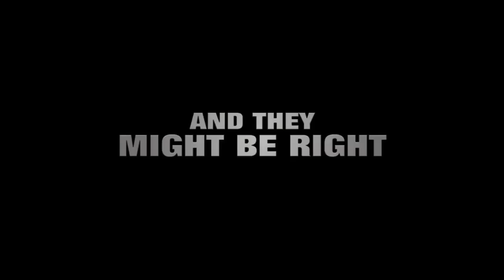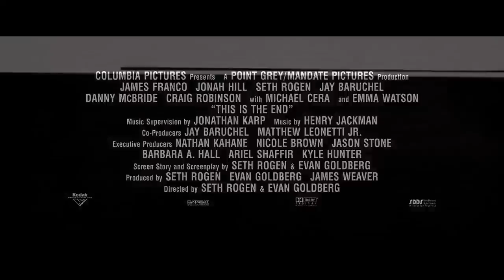This is the End Green Band Trailer #2 (2013) - James Franco, Seth Rogen Movie HD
While attending a party at James Franco's house, Seth Rogen, Jay Baruchel and many other celebrities are faced with the apocalypse.